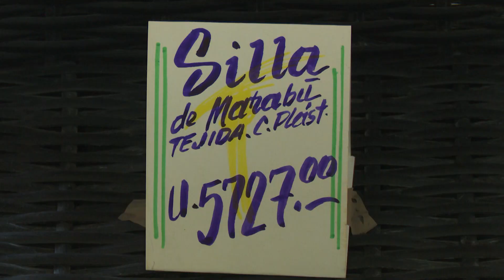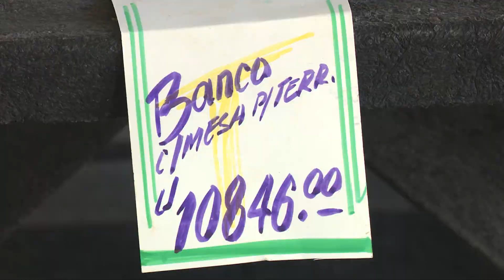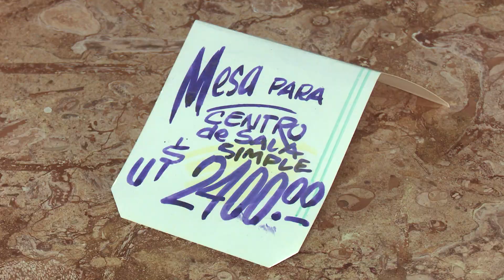Inicia en LasTunas comercialización de productos a plazos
La tienda El Telégrafo, en Las Tunas, inició la comercialización a plazos de una gran variedad de productos. Este establecimiento está destinado para las personas que apuestan por una variante que no era costumbre establecida en el comercio cubano desde hacía décadas.